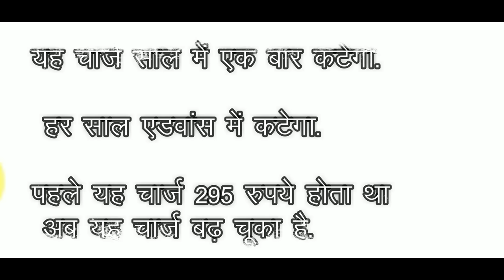dcardfee 354 bank of baroda | 354 rupees charge in bob bank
Bank of baroda dcardfee charge sms rs 354 or rs 236 charge in bob.

"In this video, we will discuss the fees associated with using a Bank of Baroda D-card. A D-card is a debit card issued by Bank of Baroda that allows you to access your bank account and withdraw money from ATMs. However, there are fees associated with using this card, such as transaction fees, annual fees, and more. We will explain these fees and why they are charged, so that you can make informed decisions when using your Bank of Baroda D-card. Watch this video to learn more about the fee structure for Bank of Baroda D-cards."

Bob dcardfee
Bank of Baroda atm charge

Bank of Baroda, like most banks, charges fees for various services related to ATM usage. These fees can include:

ATM withdrawal fees: Fees for withdrawing cash from an ATM that is not part of the Bank of Baroda network.

Balance inquiry fees: Fees for checking your account balance at an ATM that is not part of the Bank of Baroda network.

Transaction decline fees: Fees for transactions that are declined due to insufficient funds or other reasons.

International transaction fees: Fees for using your debit card at an ATM or point-of-sale terminal outside of India.

It's important to note that the fees for ATM usage can vary depending on your account type, the type of transaction you are performing, and the location of the ATM. I would recommend checking with Bank of Baroda directly or reviewing the fee schedule on their website for the most up-to-date and accurate information.